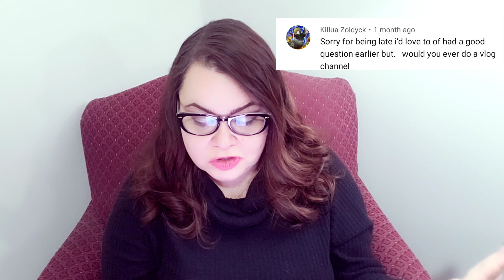Part 2 of The long awaited for Q&A get a snack!! | Answering YOUR Questions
Items I use often are linked here at AMAZON

Frequently asked questions:
How old is Bella: She just turned 10!
Are you married: Nope, happily divorced
Where do you live: South Dakota
What do you do with the crusts of the bread: Eat them
Do you have any other children: no
Why are you still using lunch boxes if she's eating at home: It's fun. We have them might as well use them. It's less dishes to wash. We like them. The world is crazy so lunches should be fun.
Is Bella in speech?: Yes
Are you a single mom: Yup :) Why? Do you know my future husband???

THANK YOU FOR YOUR CONTINUED SUPPORT 🍀 Your comments mean the world to me! Please just say hey! if you are reading this👍